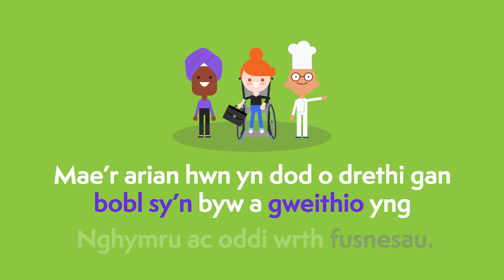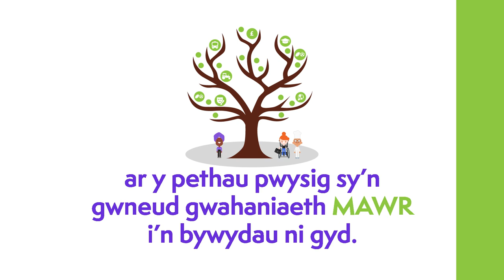Animeiddiad ar Gyllideb Cymru